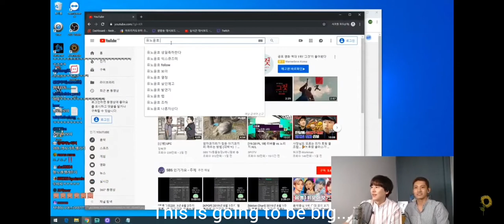TVXQ - Why! KYHD happy birthday competition (+ congrats to Changmin for whatever comes to your mind)